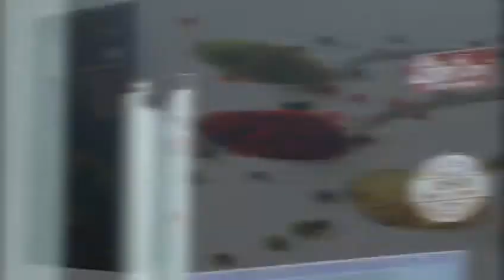Life Care Atta Maker